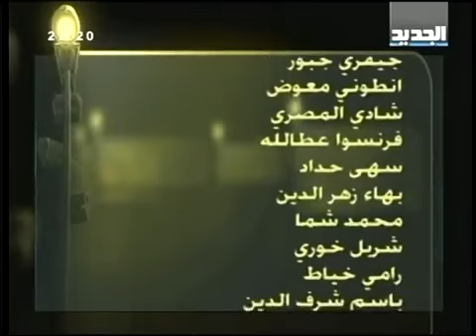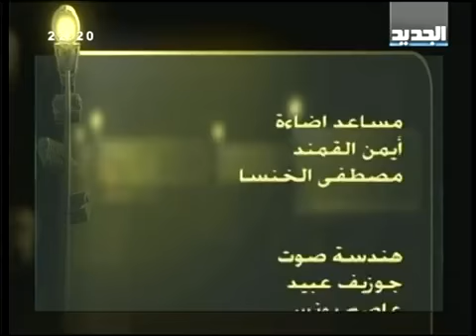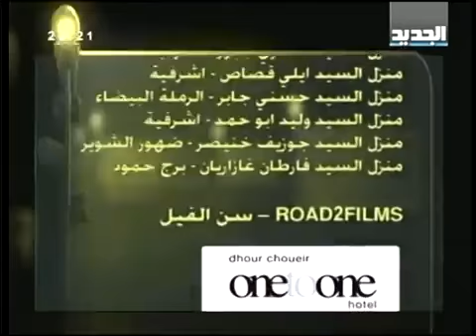Angel issam breidy/mosalsal law ma an2ata3et el kahraba/episode(13)/part(2)/2010